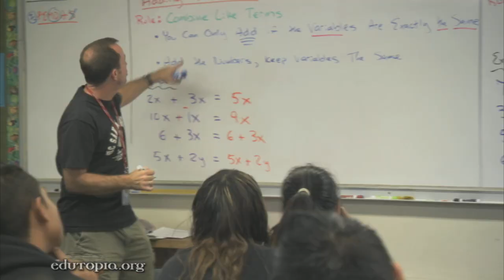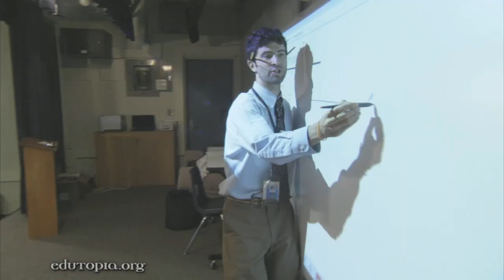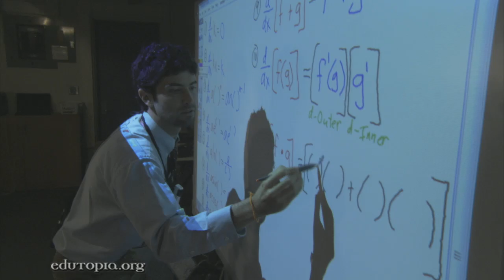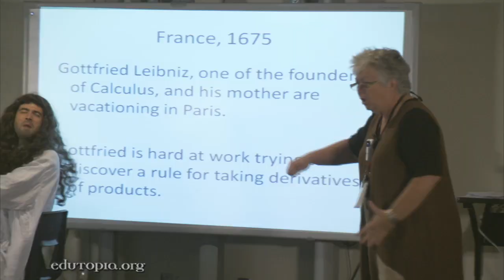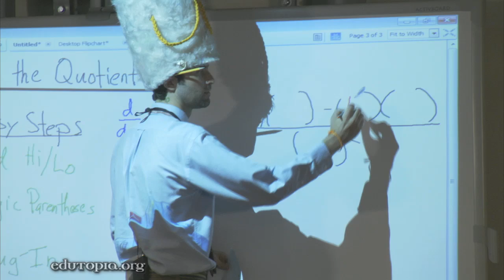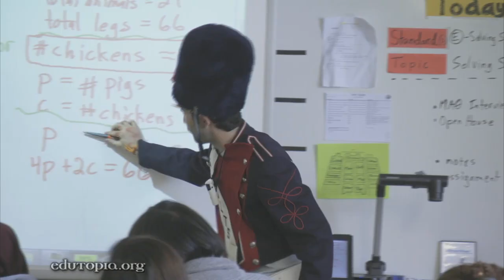Masterful Teacher: Jonathan Winn Makes Calculus Cool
Jonathan Winn, San Diego's 2011 High School Teacher of the Year, has developed a high voltage classroom atmosphere that inspires students to get excited about math and excel at AP calculus.